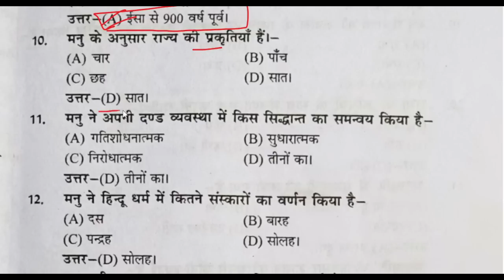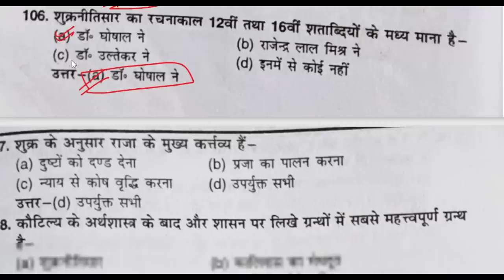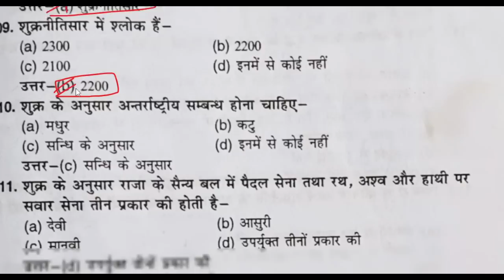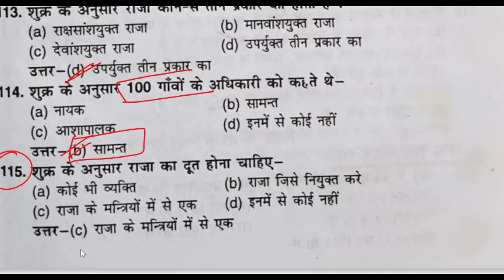BA 3rd Year Political Science 2nd Model Paper 2023पूरे मॉडल का निचोड़🔥 Ba Polity 2nd Question Paper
ba 3rd year 2nd paper 2023
ba 3rd year Polity improtant questions 2nd paper
ba political science 2nd paper 2023
ba political science 2nd model paper 2023